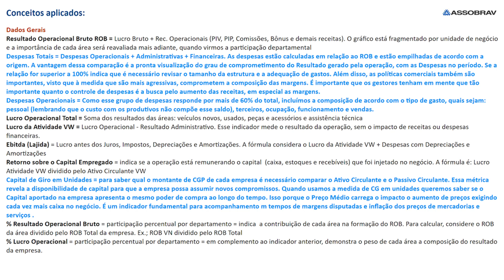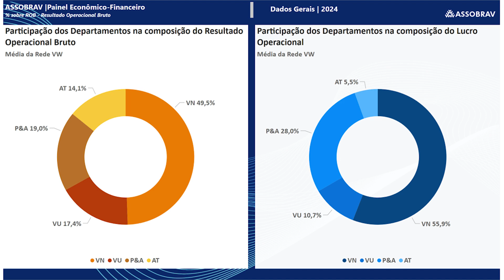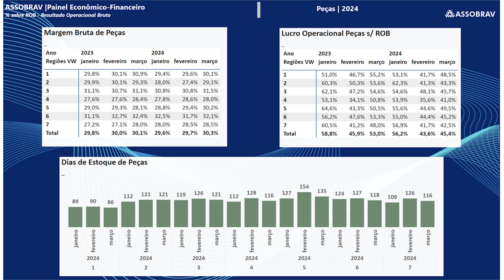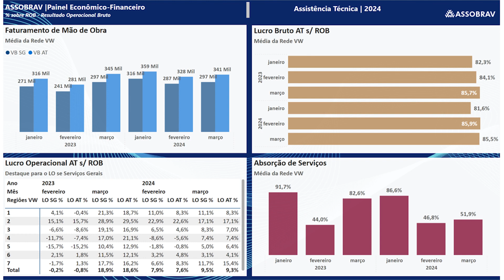10 DE MAIO COMUNICAÇÃO DIRETA COM A REDE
COMNUNICADO DE HOJE:
Painel Econômico-Financeiro
a edição 2 já está disponível com o fechamento do 1o trim/24 e com novidades sugeridas pela Rede. Está imperdível!